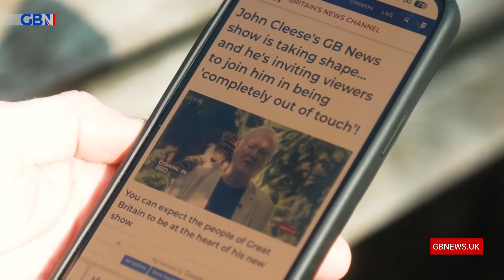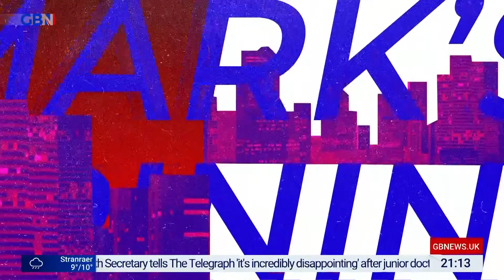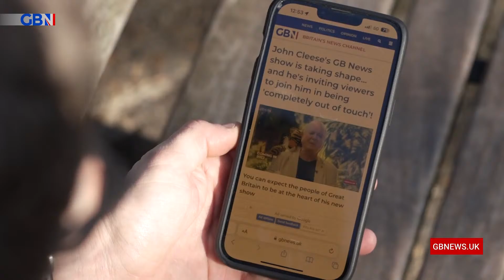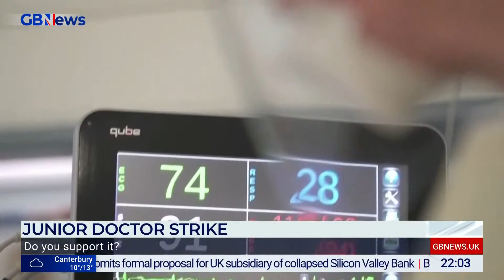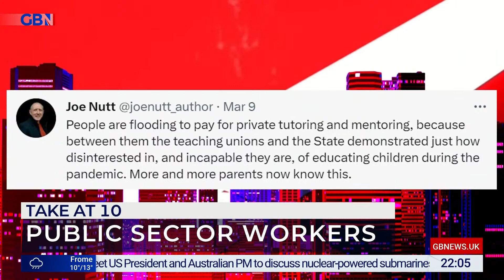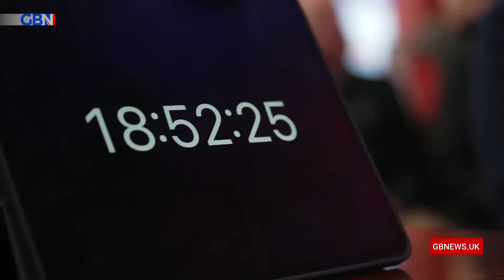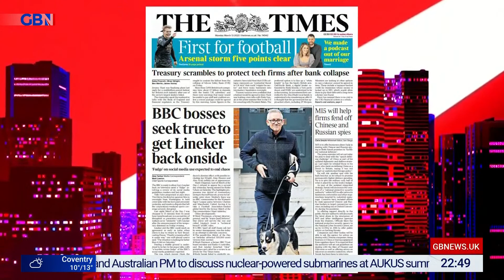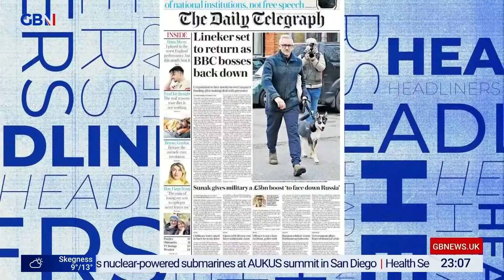Mark Dolan Tonight | Sunday 12th March